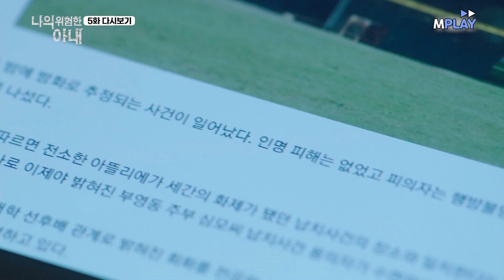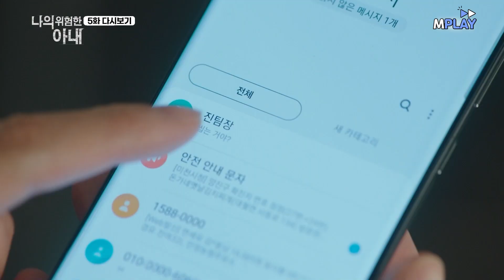[나의위험한아내] 김정은 눈앞에서 남편 최원영을 살인한다고!? MBN 201019 방송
[나의위험한아내] 김정은 눈앞에서 남편 최원영을 살인한다고!?